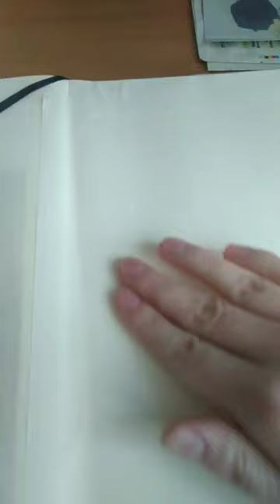Handkerchief oil painting the process